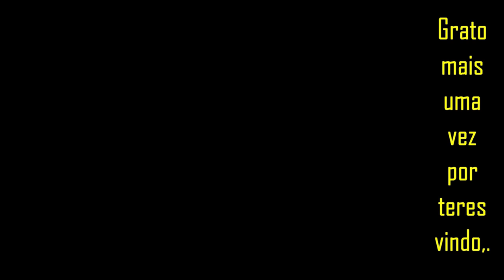O abençoado cantinho do Sr. Carlinhos. Um belo paraíso.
Mais um tantim de imagens pra vocês, desse abençoado lugar e dessa família mais que especial. Confiram!